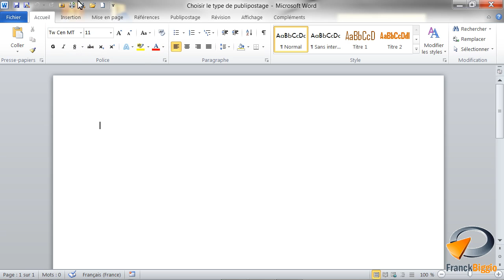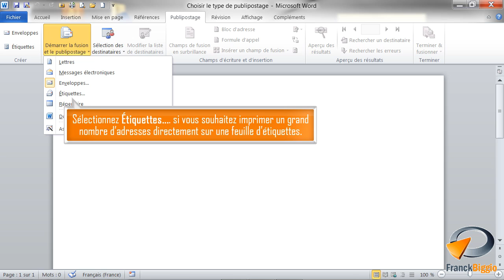Choisir le type de publipostage dans Word - Formation Word Marseille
Tutoriel vidéo sur la fonctionnalité de Word : Choisir le type de publipostage, Issu de la formation Word de Optivalys Formations à Marseille.